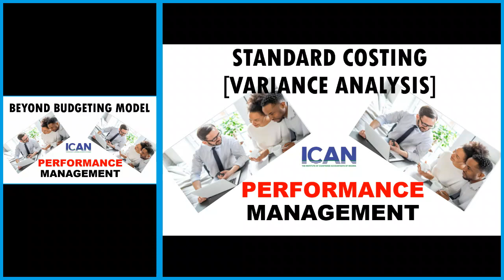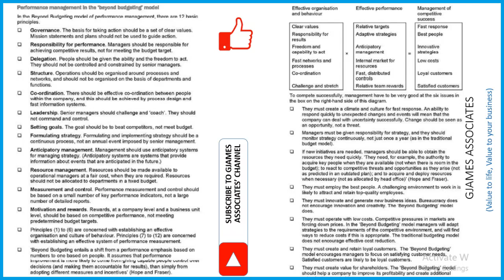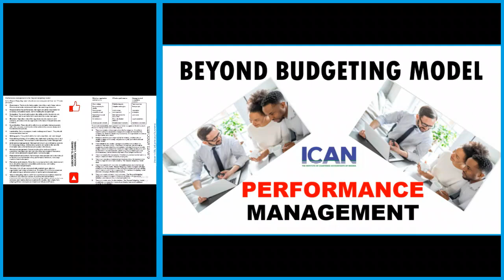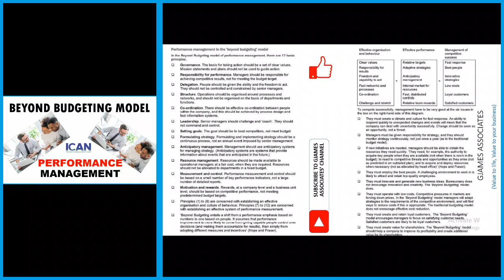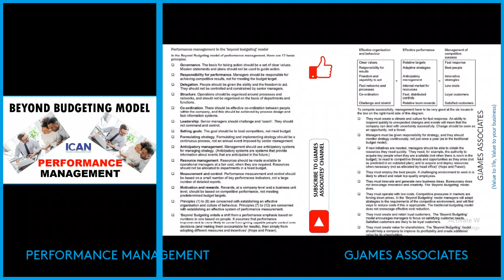ICAN PM - PERFORMANCE MGT -BEYOND BUDGETING MODEL IN BUDGETARY CONTROL SYSTEM -TRADITIONAL vs BEYOND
IN THIS VIDEO,  GBENGA OLATUNJI OF GJAMES ASSOCIATES EXPLAINS CA EXAMES TOPICS & HOW TO PASS SUCCESS TIPS
THIS VIDEO IS CERTAINLY FOR STUDENTS PREPARING FOR THE ICAN PROFESSIONAL LEVEL EXAMINATION (STUDENTS OF THE INSTITUTE OF CHARTERED ACCOUNTANTS NIGERIA(ICAN)) STUDYING CSME,  CORPORATE STRATEGY, MANAGEMENT AND ETHICS, GOVERNANCE AND BUSINESS MANAGEMENT AND INFORMATION SYSTEMS, FR, FA, CR ETC.

THE OBJECTIVE OF THIS COURSE IS TO TURN YOU INTO A BUSINESS STRATEGIST AND FUNCTION AT THE MANAGEMENT AND EXECUTIVE LEVEL OF BUSINESS ORGANISATIONS. ALSO, PASSING YOUR ICAN EXAMS AND ALL CHARTERED ACCOUNTANTS EXAMS WITH EASE